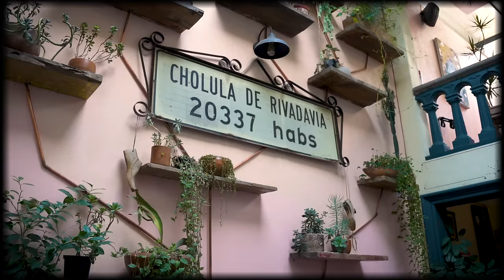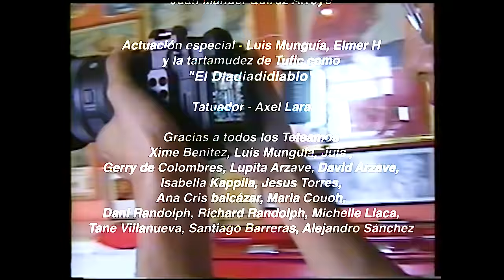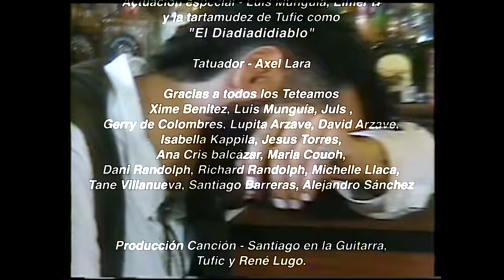Tufic - La Cumbia Tartamuda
Escucha la Cumbia Tartamuda en todos lados